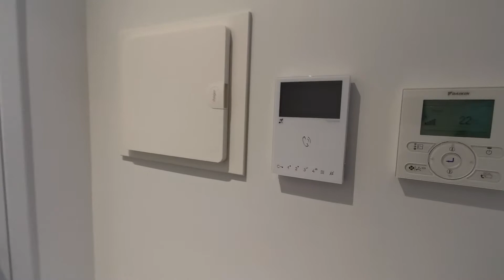G9/ 627 Victoria Street Abbotsford VIC 3067/ online inspection